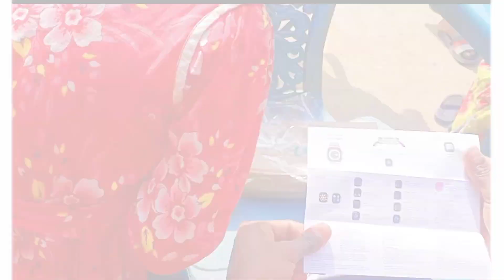ফেসবুক থেকে অর্ডার করলাম vlog-32 I ordered from Facebook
shoot video
alamin_49vlog
alamin lifestile